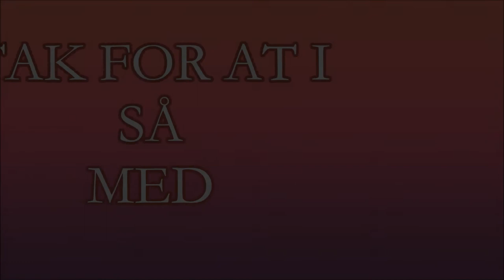Der er sne om forårt.